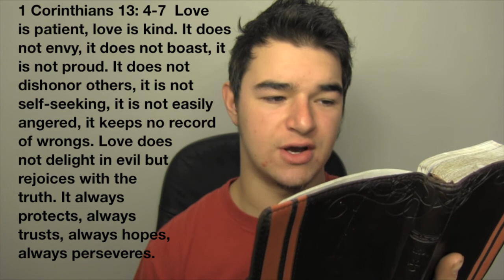BILL NYE THE EVOLUTIONIST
Is the Church genuinely loving? Why or why not?
8/29/12

Today's Stories